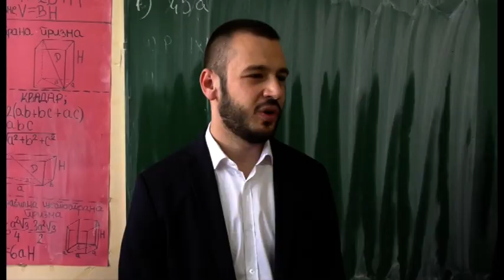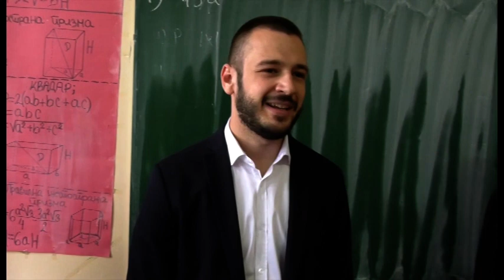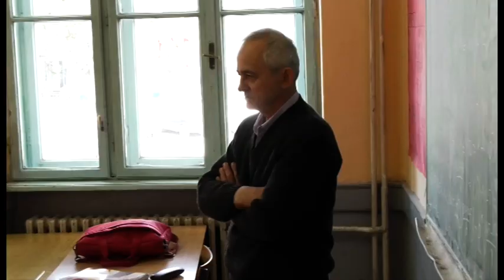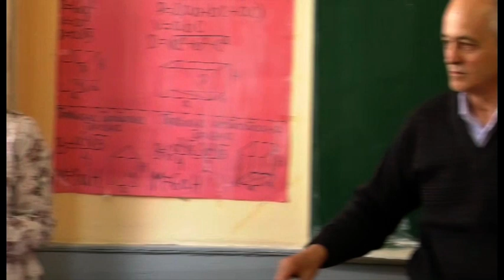Palanačka gimnazija: Pripremna nastava za informatičko odeljenje